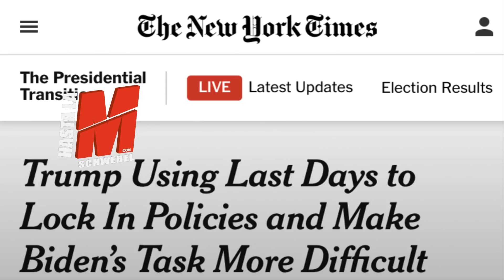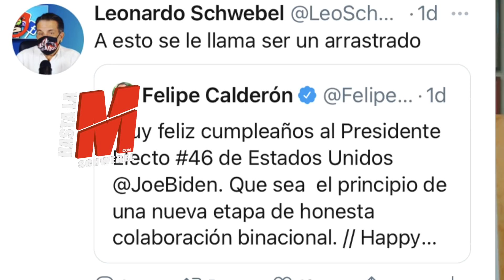Adiós triquiñuelas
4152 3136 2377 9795